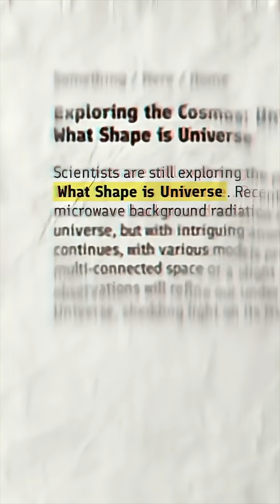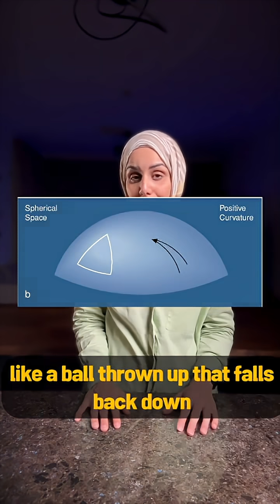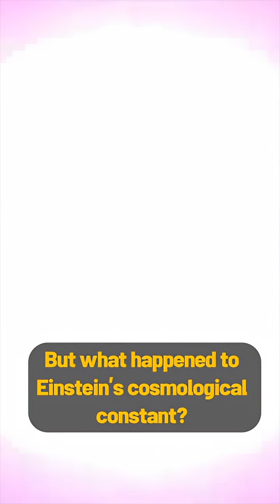12 What Shape is our Universe? Friedmann’s Three Models! 🔵🔺🌀 Dr Zainab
12 What Shape is our Universe? Friedmann’s Three Models! 🔵🔺🌀 Dr Zainab
🌀 Which universe do you think we live in?
1️⃣ Big Crunch
2️⃣ Eternal Expansion
3️⃣ Perfect Balance?

Friedmann’s models explained cosmic expansion before the Big Bang was even proven.

For more, check out Atheism Delusion book by Ahmed Alhasan